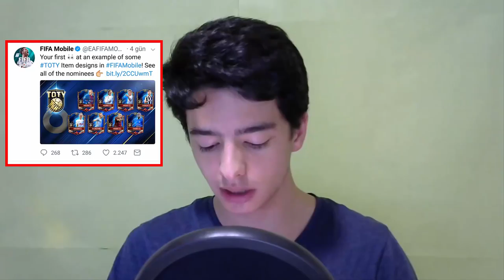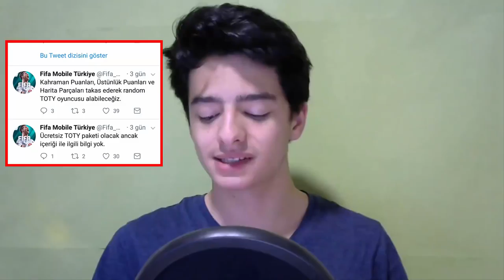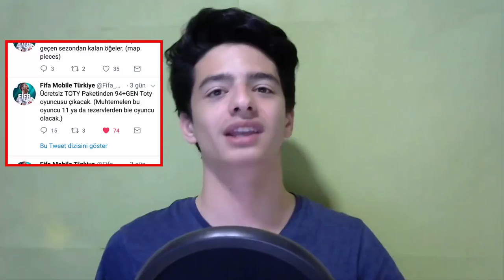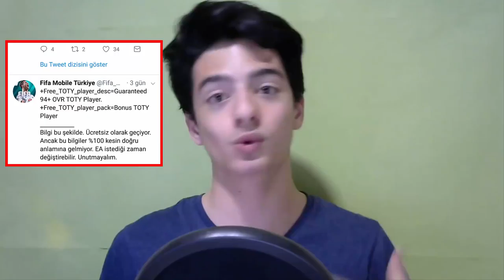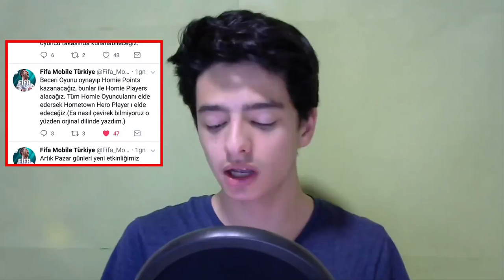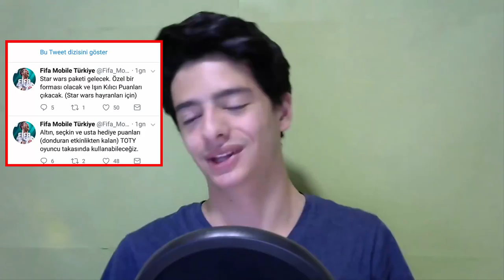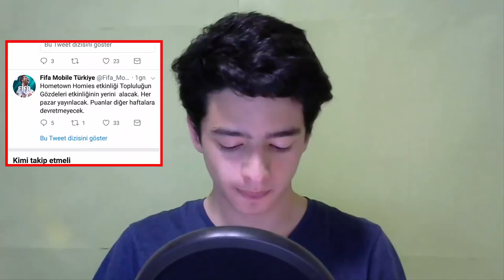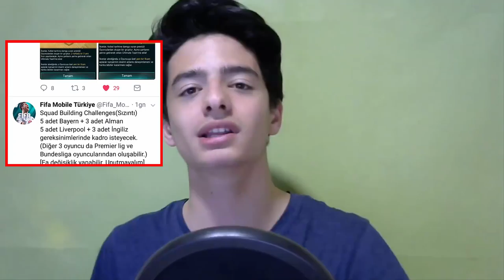SIZDIRILAN ÇOK ÖNEMLİ BİLGİLER (Fifa Mobile)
Merhaba Ben Koray, Bu Videoda, Fifa Mobile 18, de, Sızdırılan, Bilgilerden Bahsediyorum, Team of the year, ve, Hometown Homies, etkinliği...